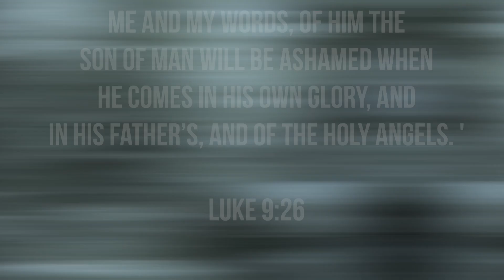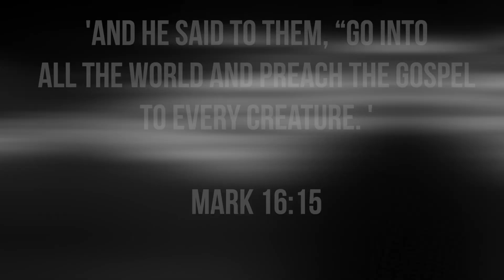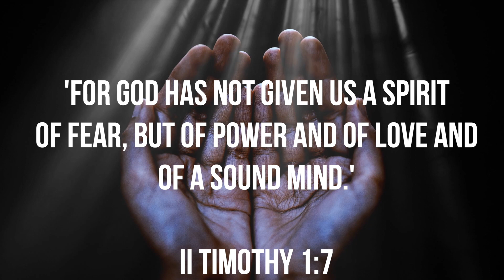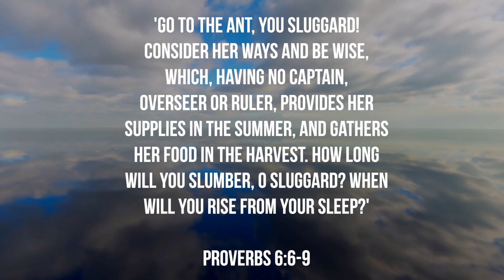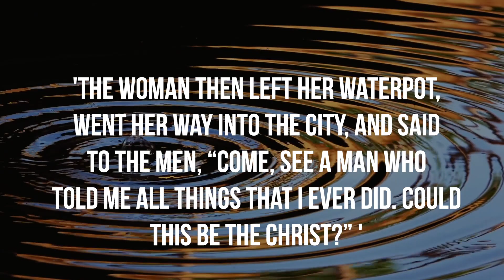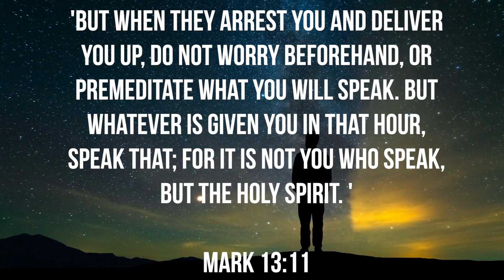Evangelism - Part 2: [Dianna Seymour]